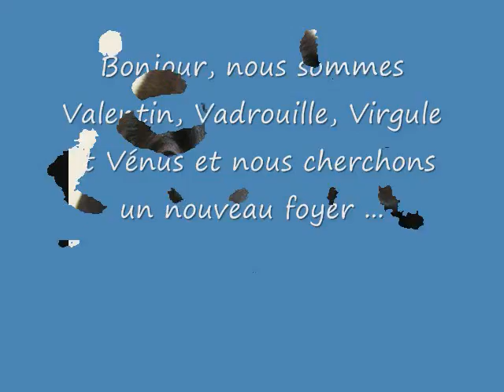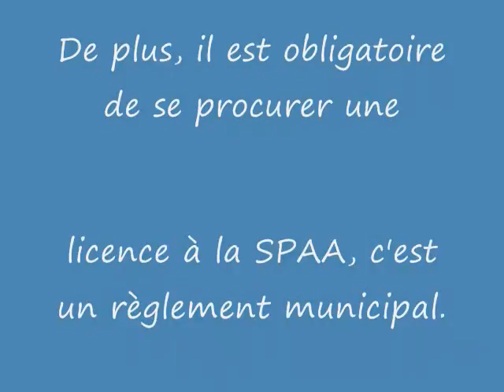Chiots Valentin, Vadrouille, Virgule et Vénus ...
Bonjour, nous sommes Valentin, Vadrouille, Virgule et Vénus de petits chiots de race labrador croisé âgés de 3 mois.  Nous sommes à la Société Protectrice des Animaux d'Arthabaska depuis le 25 janvier 2012, car nous sommes des errants qui n'ont pas été réclamés.  Nous sommes des chiots donc nous avons tout à apprendre.  Nous deviendrons grands.  Après notre adoption, nous serons stérilisés.  En effet, à la SPAA le prix d'adoption comprend la stérilisation.  Hello, we are Valentin, Vadrouille, Virgule and Venus small labrador cross breed puppies aged 3 months. We are at the Humane Society of Arthabaska since January 25, 2012, as we are wanderers who have not been claimed. We have puppies so we all learn. We will become great. After our introduction, we will be sterilized. Indeed, the price of the SPAA adoption includes sterilization.